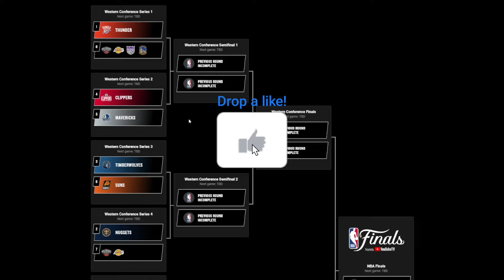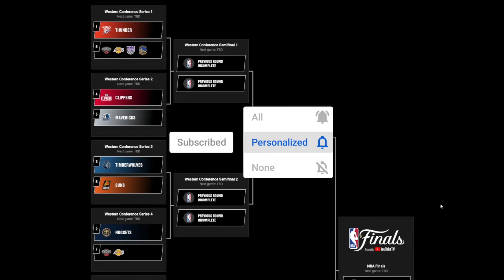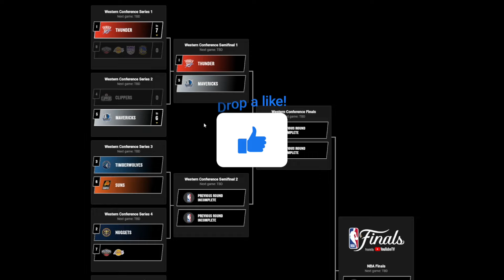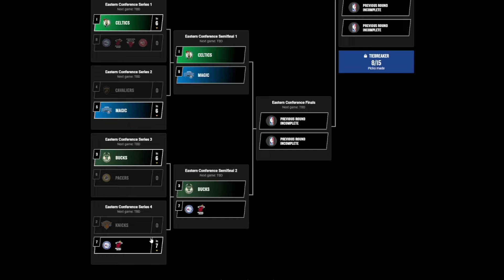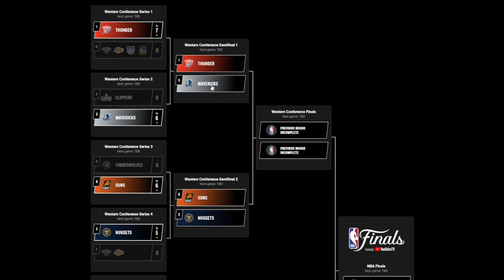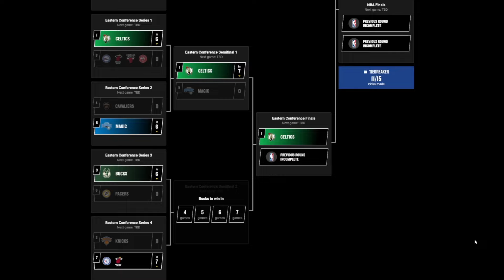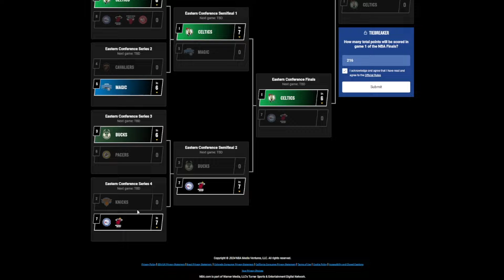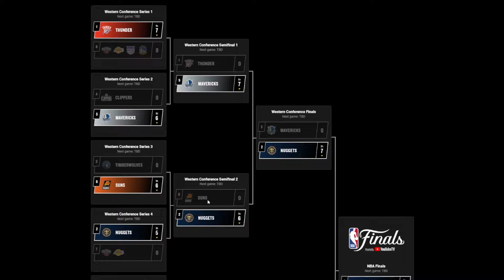Predicting the 2024 NBA Playoffs...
like the vid for NBA Awards predictions...